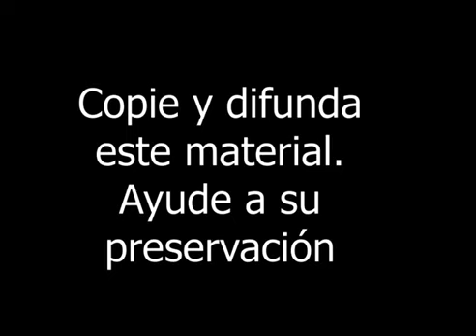Parakafé (1991) y Parakultural (1990) Batato Barea Alejandro Urdapilleta Humberto Tortonese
Tal como lo sugiere el video al inicio que comparten Peter Pank y Goyo Anchou creadores del documental LA PELI DE BATATO, ArchivoPIETEO y la BibliotecaLGTBIQ+ se suma a difundir este documento. Y cito el texto del original
ARCHIVOS DE "LA PELI DE BATATO" (Anchou-Pank, 2011)
Liberamos el material utilizado en la película para su difusión y preservación.
El clown literario travesti, Batato Barea, junto a los actores Alejandro Urdapilleta y Humberto Tortonese, conformaron un mítico trío artístico y creativo, ente 1986 y 1991, reformulando los lenguajes teatrales en la Argentina de la posdictadura.
Este archivo incluye una función (con su backstage) realizada en el Parakafé en 1991, después del cierre del mítico Centro Parakultural.
Al final puede verse el número que presentó Batato Barea, el día del cierre del Parakultural (26/6/1990) donde interpreta,  de manera única y particular) textos de Borges y Marosa Di Giorgio, entre otros autores.